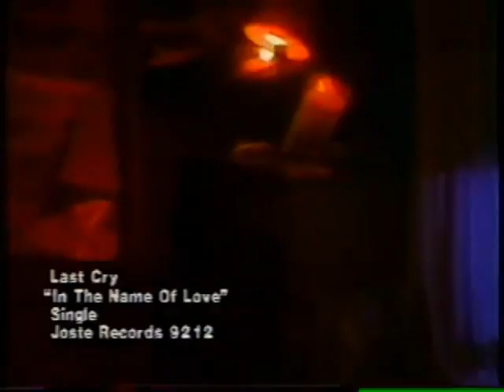the last cry - in the name of love - 1992 - RARE VIDEO